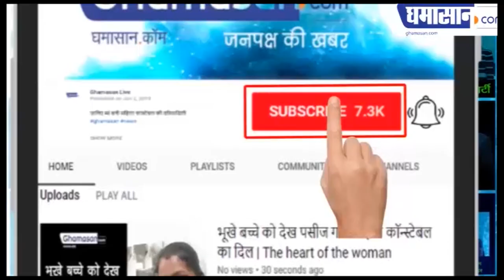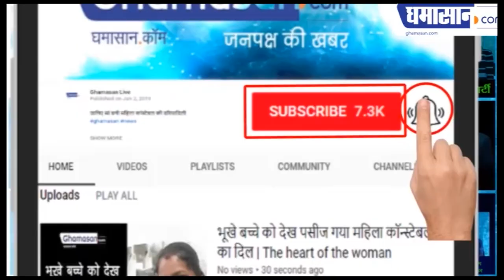Kejriwal Oath Ceremony 2020 : शपथ समारोह में शामिल होगा ये खास नन्हा मेहमान Junior Mufflerman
Arvind Kejriwal Oath Ceremony 2020 : केजरीवाल के शपथ समारोह में शामिल होगा ये खास नन्हा मेहमान

तीसरी बार मुख्यमंत्री पद की शपथ लेंगे Arvind Kejriwal,
रामलीला मैदान में होगा शपथ ग्रहण समारोह